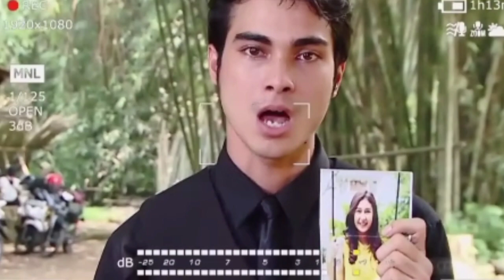BUKU HARIAN SEORANG ISTRI EPISODE 19 APRIL 2021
__selamat datang di chanel BIKIN GREGET_

Terimakasih untuk kalian semua yang sudah berkunjung ke chanel BIKIN GREGET.
_semoga bermanfaat_